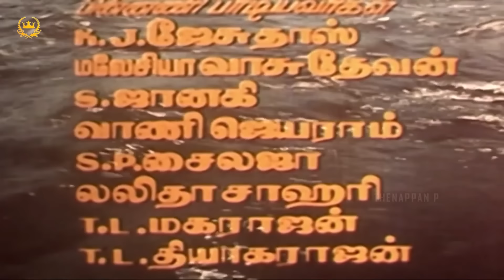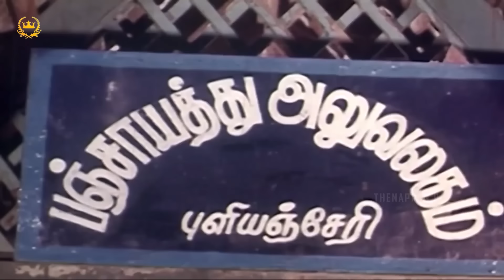Muthalali Amma | Full Movie | Kanaka | Bhanuchander | Pramila | V C Guhanathan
Watch Muthalali Amma Full Movie HD Only on @shreeraajalakshmifilms

Muthalali Amma is a tamil entertainment movie directed by V. C. Guhanathan released under the banner of Thirumurugan Combines (Produced By) in the year of 1990. Muthalali Amma kollywood movie star casts are Bhanu Chander, Kanaka and others. This movie songs & background score (Music) composed by Chandrabose. Kaveri, a well-educated girl, decides to end the atrocities of a rich landlady by competing against her in the election of village panchayat leader.

MOVIE :Muthalali Amma
CAST :Kanaka | Bhanuchander
DIRECTED BY : V. C. Guhanathan

About the Channel:

This is the official YouTube channel of Shree Raajalakshmi Films. Shree Raajalakshmi Films is a Chennai based Movie Production and Distribution Company owned by ace producer P L Thenappan.